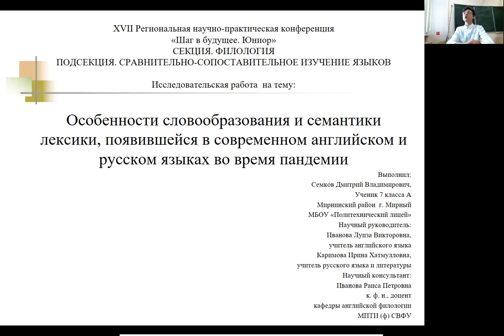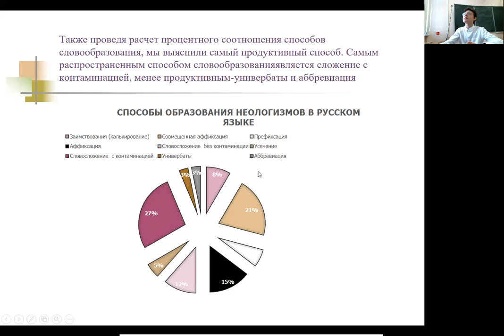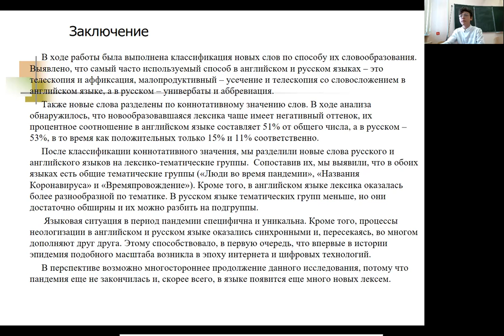Дмитрий Семков - 11.4 Сравнительно-сопоставительное изучение языков /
Тема:  Особенности словообразования и семантики лексики, появившейся в современном английском и русском языках во время пандемии

Руководитель: Каримова Ирина Хатмулловна, учитель русского языка. Иванова Луиза Викторовна, учитель английского языка

Школа: Муниципальное бюджетное образовательное учреждение " Политехнический лицей" г. Мирного